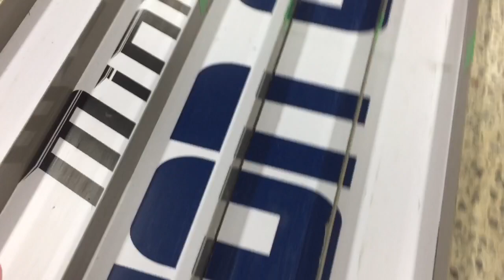인천경기장 새로만든 AR샤시 점프카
파워대쉬 모터 장찯